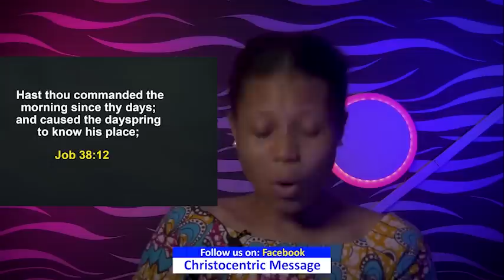SATURDAY SECRETS, 17TH DECEMBER 2022 - APOSTLE JOSHUA SELMAN Commanding Your Morning